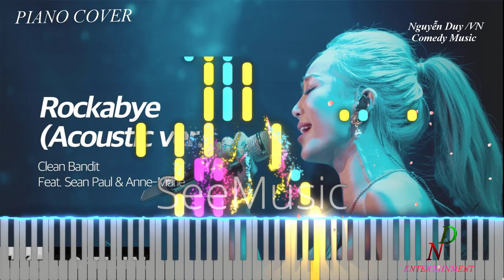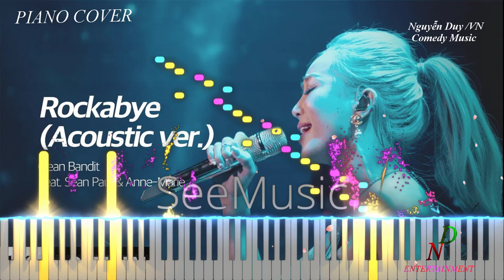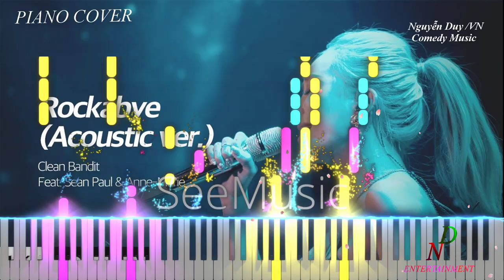Rockabye Cover Piano ❤️ Peter Buka❤️ by Piano Tutorial | Tik Tok Music NoCopyrightSounds 2021